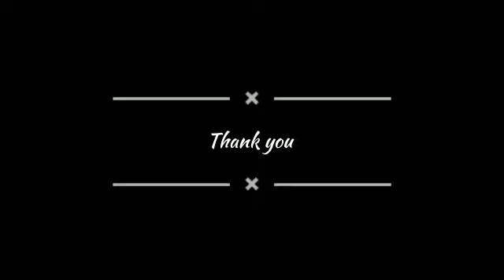NUMBER PLATE NEW🚘